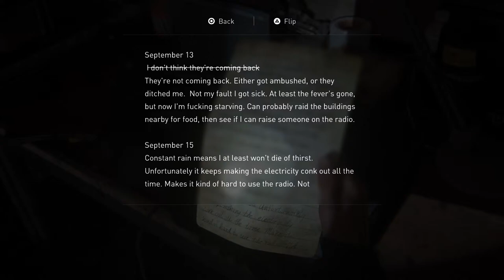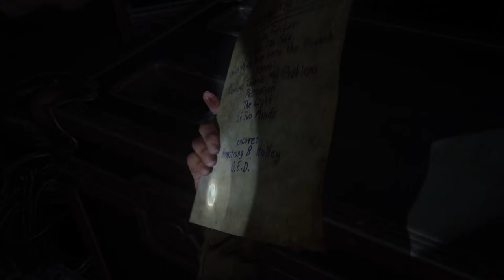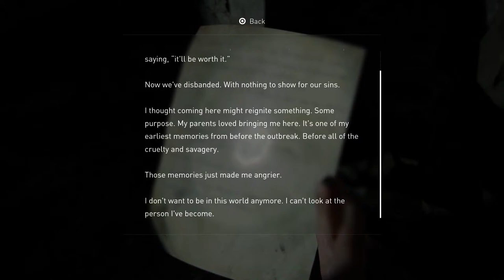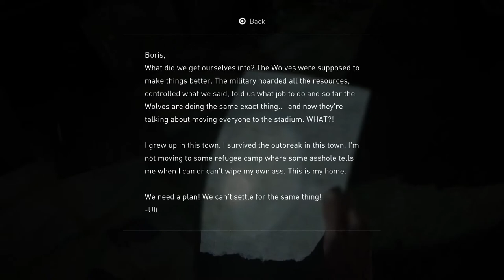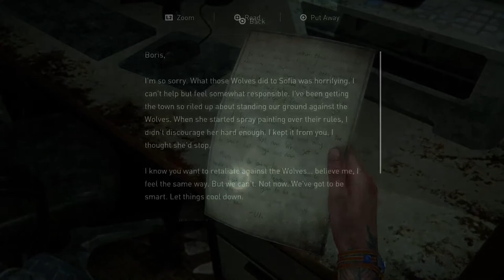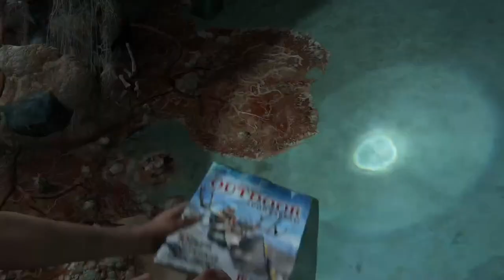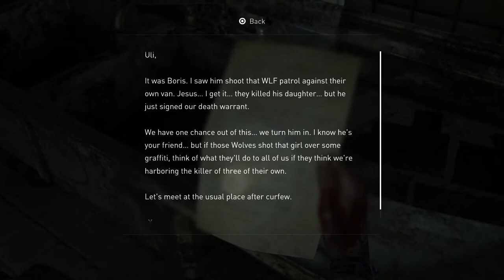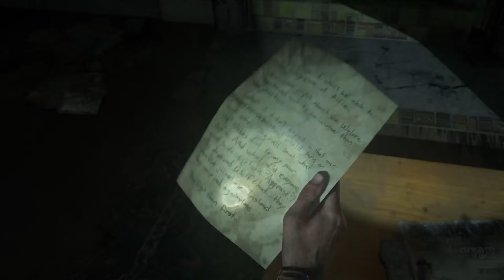The Last of Us Dos for M&M